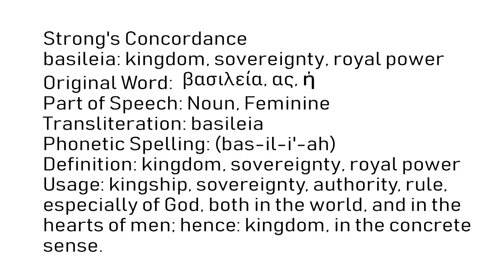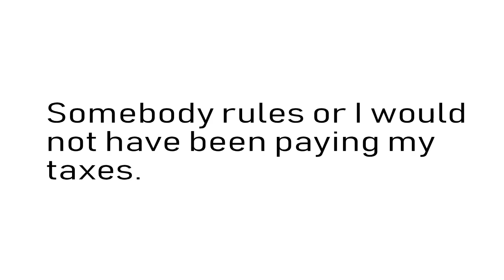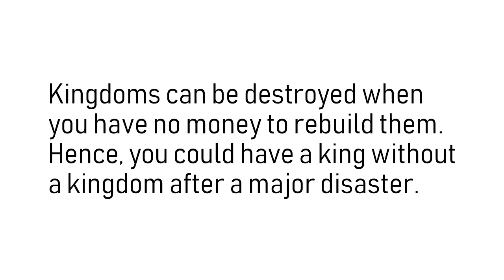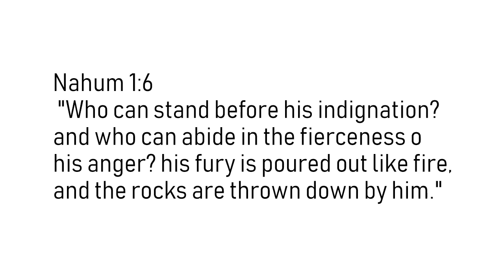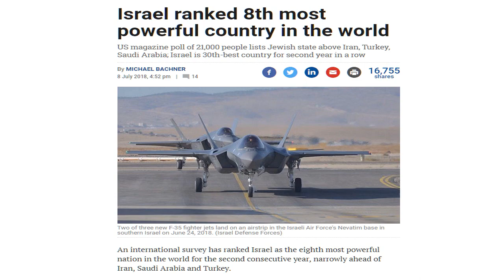PRESIDENTIAL PROPHECY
Is the President in Bible prophecy? Is America ready to fulfill its place in history? Are we as a country headed for prosperity or doom? Will you do anything for your children in times of bad troubles? Are you ready for the Jewish revival of wealth and world domination?
You care about me, and I'll care about you. I'll pray for you and you can pray for me.